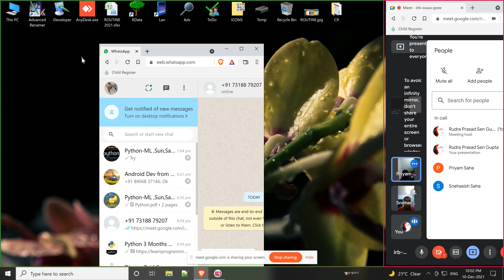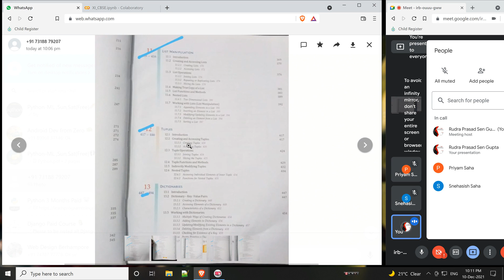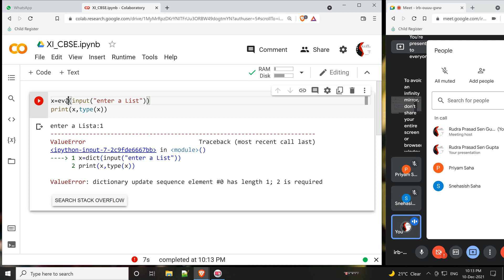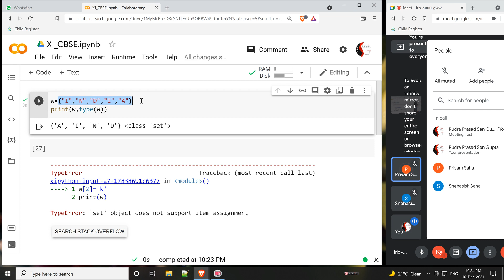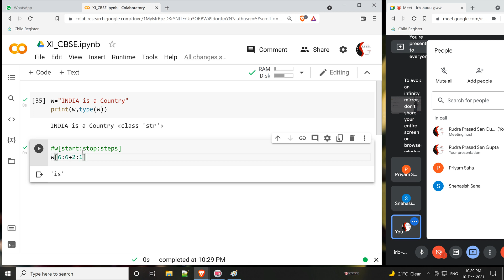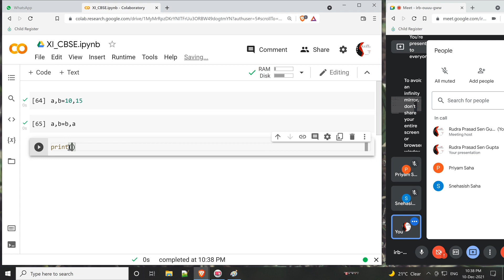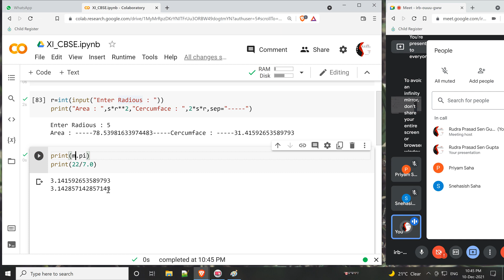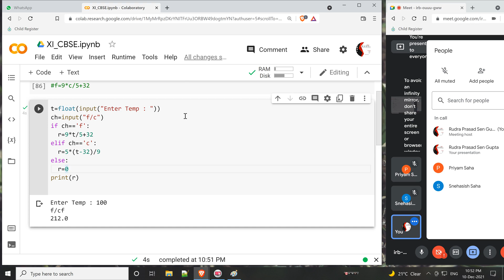Day 1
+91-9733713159